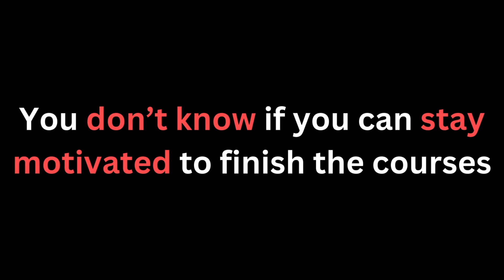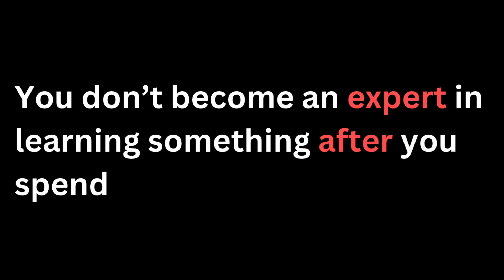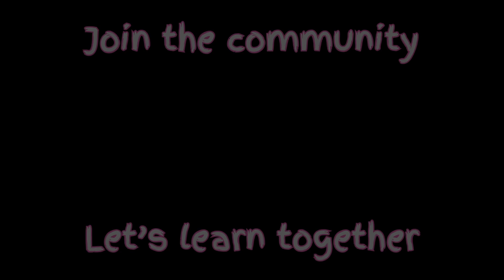You don't have to struggle with AI ML again.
You just started learning machine learning and AI but struggling to keep up with all the complex concepts? There are a few fundamental reasons why AI and ML is so difficult to learn from workshops, bootcamps and online courses. It can be very hard to keep up the motivation. In addition to mastering coding, math concepts in ML and completing projects, there are a lot more challenges that are holding you back. Overcoming these challenges will help you transition into AI and ML faster. I hope this video can help you understand a broad dimension of the problem of learning by yourself and help you in your journey to transition into this field.

My gear:
Beats headphones
JBL Bluetooth Speaker
Logitech Ergonomic Keyboard
Logitech Ergonomic Mouse
Camera Stand
Studio light
Pool Table

Welcome to ChemCoder. As a computational chemist myself, I had to transition to AI and ML towards the end of my PhD program and I have to admit, it was a lot of learning, making mistakes and late nights. If you are a graduate student, freshman, sophomore or a senior in college and wondering if this field of chemistry and programming is for you, you ARE in the right place! We as chemists or as scientists in general have a very unique position to learn and integrate our coding skills to bring new technology and innovation to the world. The future depends on us and our ability to learn, stay motivated and persistent in this difficult field.

If you enjoyed this video, consider clicking the LIKE button to help YouTube show this video to others and if you don't want to miss any content from us, consider SUBSCRIBING to the channel.